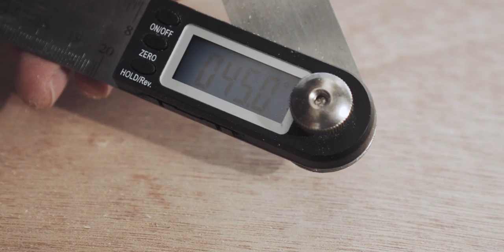Paano magCUT ng straight gamit ang Circular saw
Isa sa mga sekreto sa woodworking dapat ang cut mo ay straight and square pero kung akng power tools mo ay limited lang sa Circular saw. Etong dalawang jigs na eto ang magiging sandata mo.

Sa video na to gumawa ako ng DIY crosscut at Track saw jigs para sa circular saw para lageng straight at square and cut mo sayong mga DIY projects.

Powertools Online Store para sa mga legit na pagbili ng powertools

Thank you DCA Profesional Powertools.